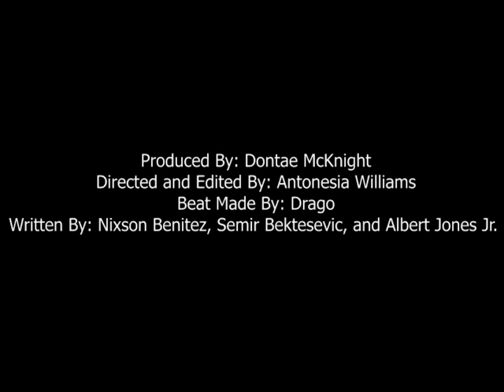G1 - All Nighter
I'm not sure why the video won't fill out the whole screen but this is G1 performing All Nighter. This is a quick music video that I made in a couple days I hope you guys like it!

Also let me know if I should make some more music videos